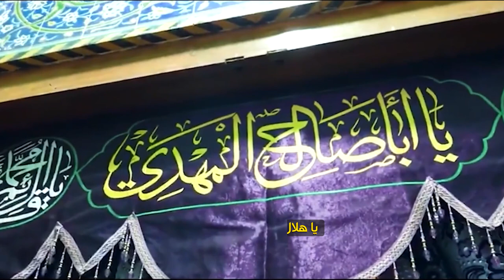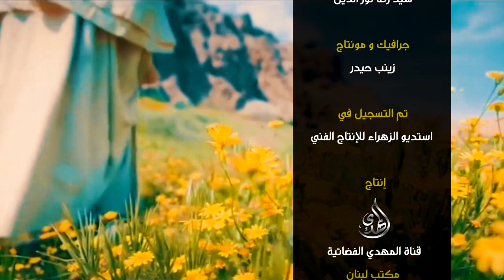قصيدة - اثيل المجد